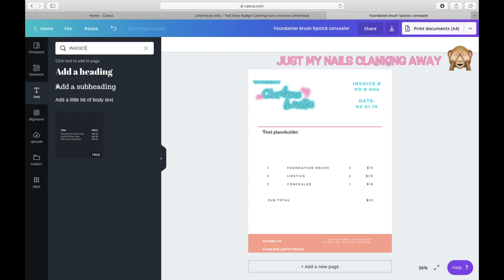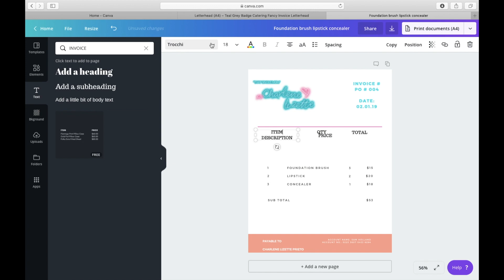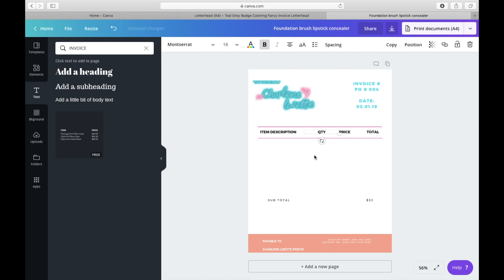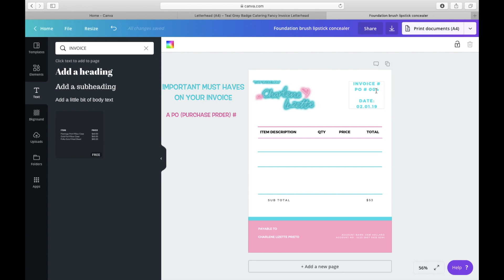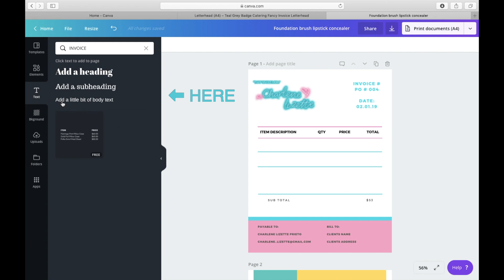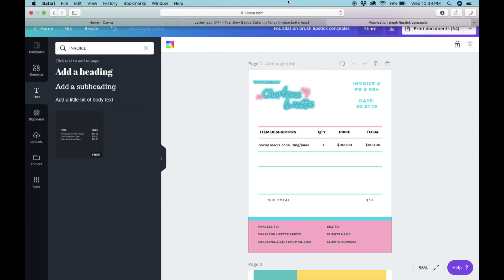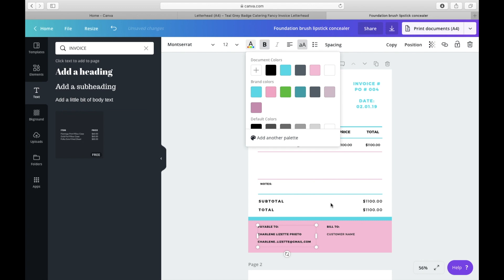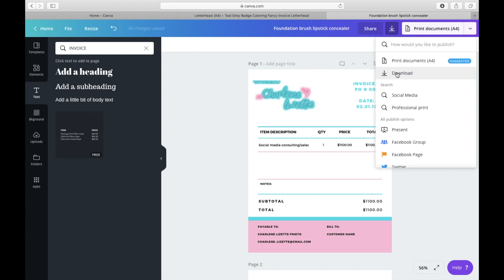How to create an invoice using Canva✨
Hey You!

Welcome! I'm That Single Mom, Charlene Lizette💕

As an Actor, Social Media Consultant and as a content creator I have to spend time doing the books. As a super creative person the idea of  invoicing and accounting bores me to death!

So I've created this fun FREE tutorial on how to design your own personalized FREE Invoice. I figured I may as well have fun while doing math.

I personally believe in being on brand 24/7 to ensure I stand out from my competition and I wanted to share this secret with you.

I hope you enjoy the video and it helps you out!

XO C.